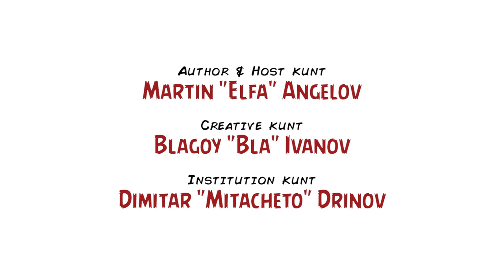Ревю на "Джурасик свят: Рухналото кралство" / Fallen Kingdom (2018) – Inglourious Kunts, Ep. LXXVII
Преди три години се събрахме, за да обсъдим поредицата „Джурасик парк“, а дискусията продължи над час, по време на който бяха разнищени всичките излезли дотогава четири заглавия от динозавърската сага, вдъхновена от творчеството на Майкъл Крайтън. Този месец обаче имаме ново зрелищно попълнение в касовия франчайз: „Джурасик свят: Рухналото кралство“ нa Хуан Антонио Байона. Естествено, задълженията ни към мезозойската ни фенщина наложиха незабавното заснемане на епизод от вулгарния подкаст Inglourious Kunts, който да анализира подробно петия филм и да изкара наяве всичките му предимства и недостатъци.

Съставът ни е непроменен: Мартин „Циничния Елф“ Ангелов е водещият генетичен инженер, а ДНК-мелезите Благой Иванов, Димитър Дринов и Владислав Апостолов са подложени на щателен разпит в името на обективността. Е, тя – обективността – е изчезнал вид, ако изобщо някога е съществувала, но поне се опитахме да създадем равновесие между крайния хейт и сляпото хвалене. Сред реквизита пак ще мернете пластмасов и послушен теризинозавър, а в покритията ще видите както смислени откъси, така и такива, които по-скоро биха ви възмутили, но нас, както и преди сме заявявали, тези неща не ни вълнуват толкова. Вълнуват ни предимно гласовите ни бленди и ужасно се наслаждаваме, докато ги слушаме. Даже от време на време си посягаме.

Clever boys.